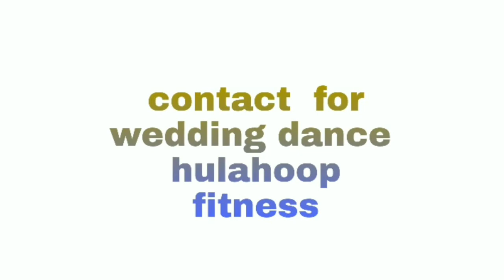hulahoop dance performance made in india song hulahoop choreography celebrate 15 August independent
support me
Made in India is the title song of Alisha Chinai’s first music album Made In India (1995). This song is sung by Alisha Chinai, composed by Biddu and lyrics of this beautiful song is written by Alisha Chinai, Shyam Anuragi and Biddu. Music label Sony Music India. Song Title: Made in India Singer: Alisha Chinai Album: Made in India Music: Baiddu Lyrics: Alisha Chinai, Shyam Anuragi and Biddu Music label: Sony Music India